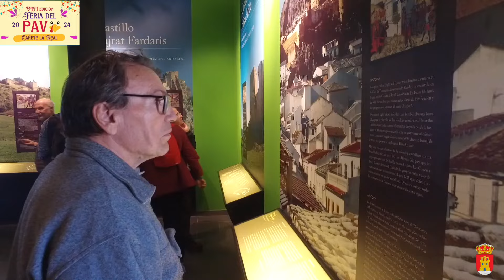CAÑETE LA REAL SE PREPARA PARA CELEBRAR SU VIII FERIA DEL PAVO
El municipio de Cañete la Real ultima detalles para celebrar los próximos días 20 y 21 de abril la VIII edición de la Feria del Pavo, fiesta declarada de Singularidad Turística Provincial.
     Con la organización de este evento se pretende, por un lado, poner en valor tanto la gastronomía del municipio como la carne y los productos derivados de la industria del pavo, ya que se da la circunstancia de que la localidad cuenta con diferentes explotaciones avícolas de este tipo en su territorio. Por otro lado, esta cita gastronómica, además de plantearse como una atractiva propuesta de ocio, también persigue el objetivo de potenciar el turismo en Cañete la Real dando a conocer su amplio patrimonio histórico y cultural.
     En esta ocasión se ha apostado por celebrar la fiesta durante dos días con un completo programa de actividades que se iniciarán el sábado a las 12 de la mañana con la inauguración del evento y la apertura del mercado agroartesanal, que estará compuesto por más de 20 stands que mostrarán y pondrán a la venta todo tipo de artículos elaborados en el entorno. El epicentro de la feria será la Plaza de la Paz, donde se habilitarán barras para la ocasión y a partir de la 1 se ofrecerá a los asistentes una degustación gratuita de productos cárnicos de cerdo, así como una cata de cava organizada por el Ayuntamiento de Sant Sadurní D’Anoia, municipio hermanado con Cañete la Real. Durante la tarde la feria será amenizada con las actuaciones del grupo de versiones ‘Comando G’, el grupo de baile de Cañete la Real y el dj Juan Espinosa.
     Ya el domingo las actividades arrancarán a las 11 con la apertura del mercado gastroartesanal, para después llevar a cabo una degustación de pan cañetero con aceite de la comarca. A las 2 se ofrecerá una nueva degustación gratuita, en este caso de productos y platos en los que la carne de pavo será la protagonista. Por la tarde, la charanga ‘Los Disonantes’ animará el ambiente de cara al concierto que el popular cantante Juanlu Montoya ofrecerá a partir de las 6. La feria concluirá con la música de un dj.
     Cabe destacar también que se llevarán a cabo visitas grupales guiadas al Castillo de Hins Canit y las instalaciones deportivas del municipio permanecerán abiertas durante el fin de semana para que puedan hacer uso de las mismas todas las personas que lo deseen.
     La VIII Feria del Pavo es un evento organizado por el Ayuntamiento de Cañete la Real con la colaboración de Procavi, el Ayuntamiento de Sant Sadurní, el Centro Icara de la Fundación Asprodisis, Famadesa y la Diputación Provincial de Málaga. Desde el Ayuntamiento de Cañete la Real se ha agradecido el trabajo y la implicación de todas las personas, empresas y colectivos que están colaborando de una u otra forma en la organización de la feria. De igual modo, se ha animado a vecinos y visitantes a disfrutar de esta cita gastrocultural y a participar activamente en las propuestas programadas.